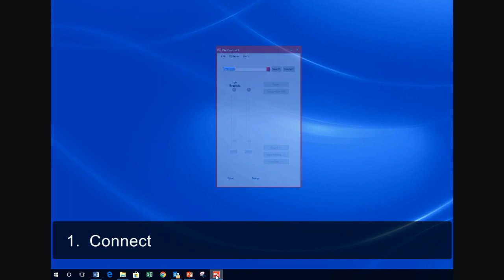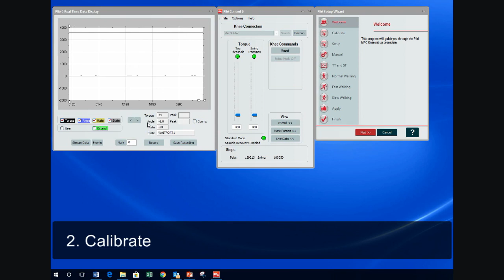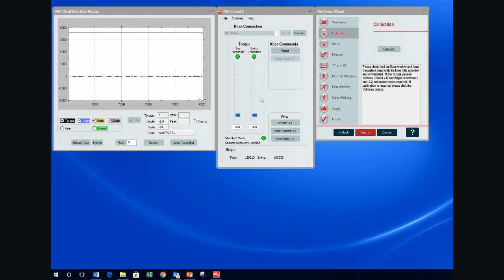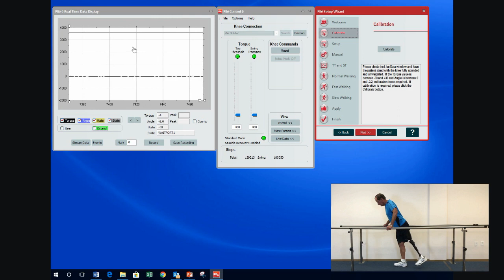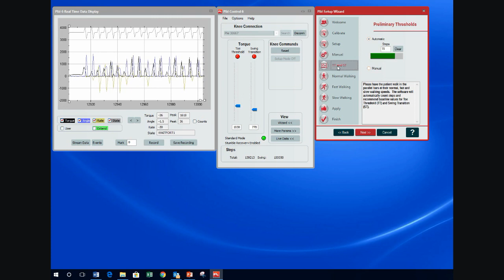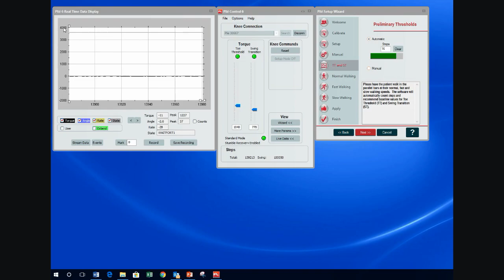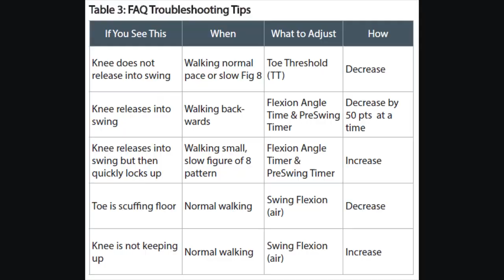Plie 3 Programming in 5 Mins or Less Tutorial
Learn how to program your patient's Plie 3 knee in 5 minutes or less!